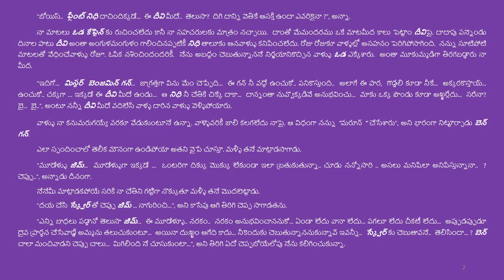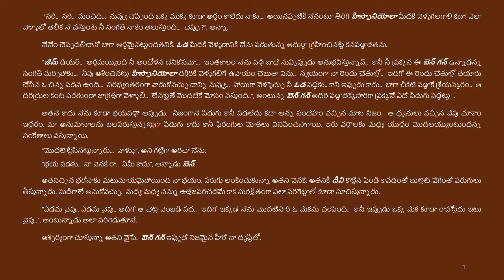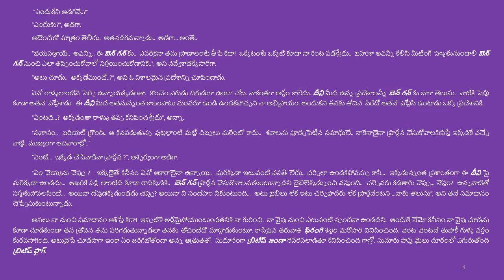జిమ్ హాకిన్స్ 35 (ట్రెజర్ ఐలండ్ by రాబర్ట్ లూయీస్ స్టీవెన్సన్ - description in Telugu)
35 - కేప్టెన్ ఫ్లింట్ దాచిపెట్టిన నిధిని వెదికి తెచ్చే క్రమంలో తన సహచర నావికులతో మూడేళ్ళ క్రితం ఈ దీవికి వచ్చినట్టు వెల్లడించిన బెన్..
పన్నెండు దినాల పాటు అంగుళం అంగుళం గాలించినా నిధి దొక్కపోవడంతో తాను మరూనింగ్ కు గురి కావలసి వచ్చిందన్న బెన్..
హిస్పానియోలాను తిరిగి చేరుకోవడమెలానో తెలీక ఆందోళన పడుతున్న హాకిన్స్ కు ధైర్యం చెప్పిన బెన్..
ఒక్కసారిగా ఫిరంగి పేలిన శబ్దంతో అటువేపు చూసిన హాకిన్స్ కు దూరంగా రెపరెపలాడుతూ కనిపించిన బ్రిటిష్ జెండా..
మొదలైన అంశాల గురించి వివరిస్తాడు జిమ్ హాకిన్స్  ఈ భాగంలో..